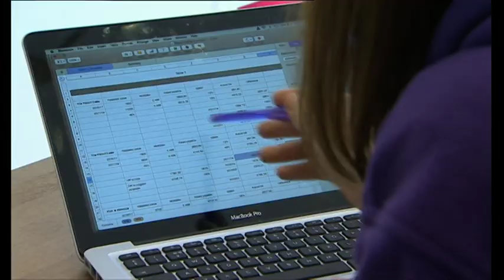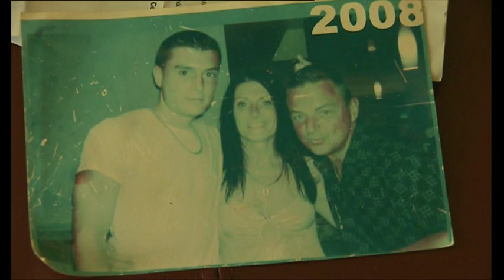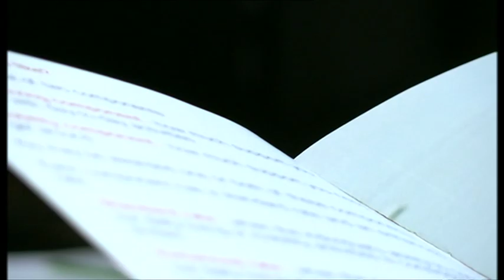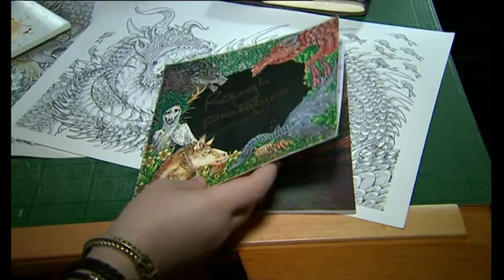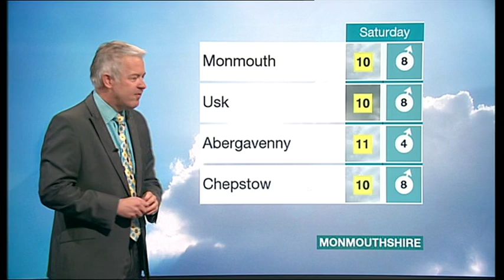20170217 1830 BBC Wales Today in progress dsat